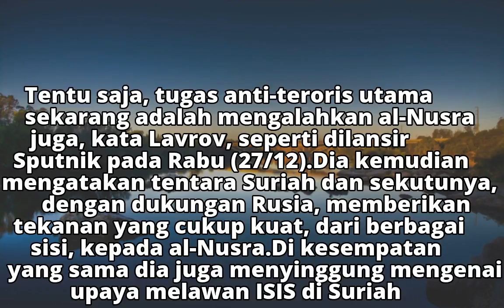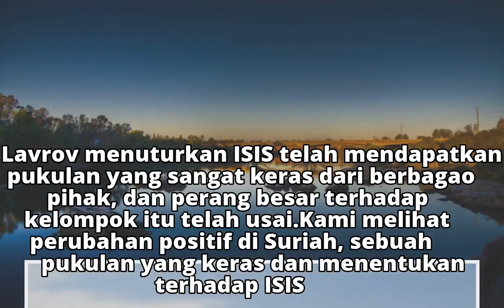Lavrov: Kami Punya Daftar Pihak-pihak Pendukung Al-Nusra